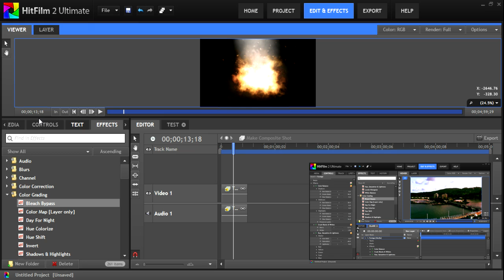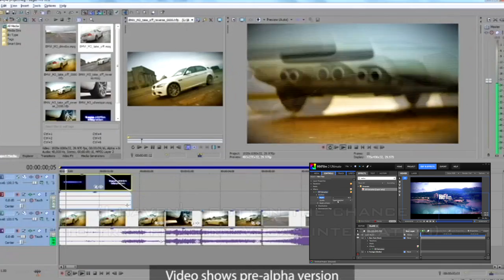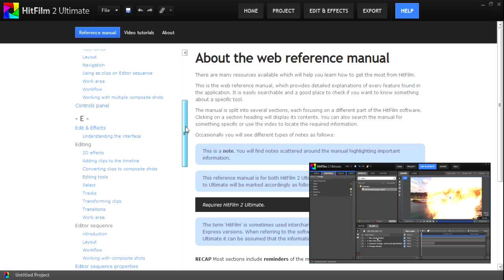HitFilm 2 Ultimate Review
My review of HitFilm 2 Ultimate by FXHome. In short this is a great software with a great price, and with rising potential in a few years this could become the new standard software for visual effects.